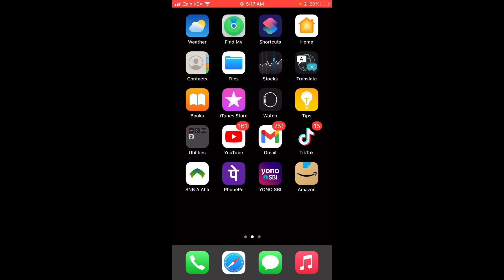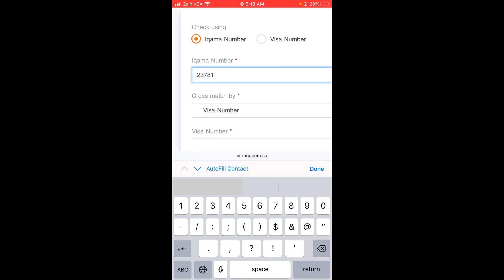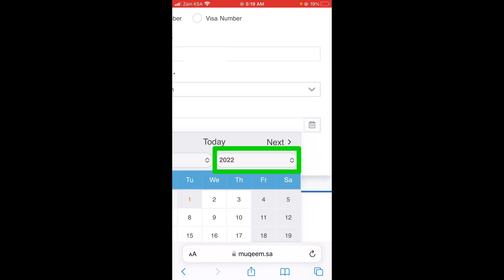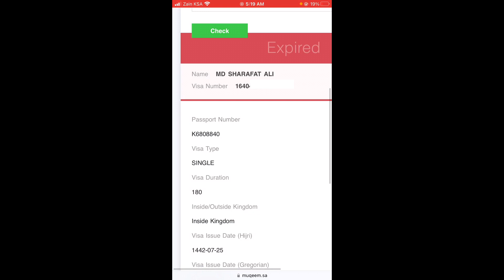How to print exit re entry visa !! -छुट्टी पेपर कैसे निकालें इंडिया से॥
How to print exit re entry visa !! how to check Saudi re entry visa validity -छुट्टी पेपर कैसे निकालें इंडिया से
How to check saudi re entry visa 👇